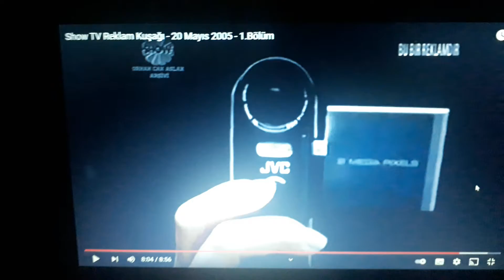JVC Everio Kamera Reklamı 2005